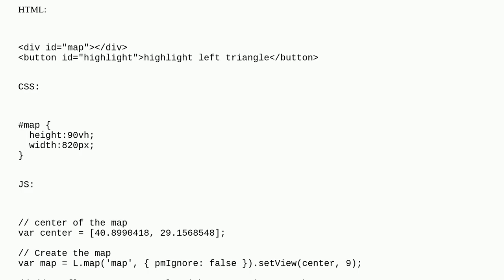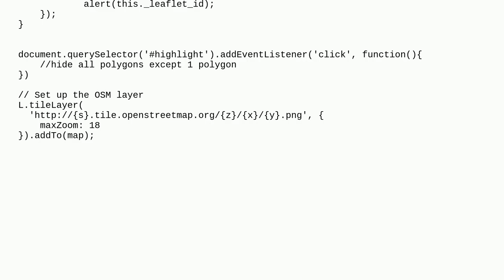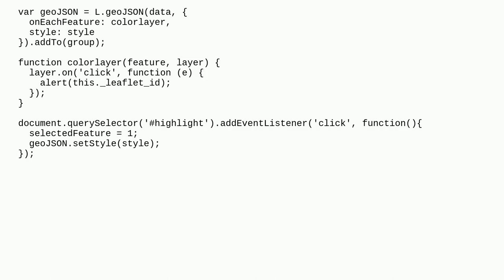Gis: Highlight polygon in Leaflet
Highlight polygon in Leaflet

A special thanks goes out to the community

  style polygon leaflet select